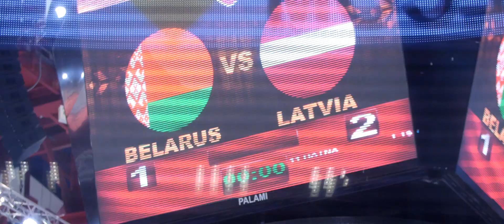Праздник хоккея удался: ждем продолжения!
Первая часть Фестиваля хоккея на «Чижовка-Арене» прошла вполне успешно: сборная Беларуси хоть и не заняла первое место на «Кубке 4-х наций velcom», но сыграла хорошо, и болельщики откликнулись – пришли и поддержали команду. Завтра эстафету принимает «Динамо-Минск»: мы презентуем новый тренерский штаб на матче с «Трактором»!